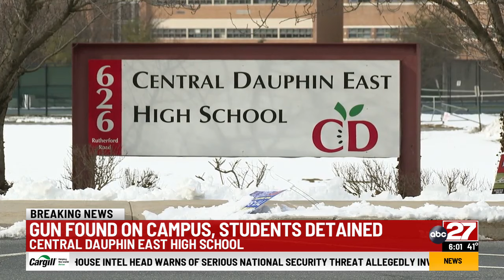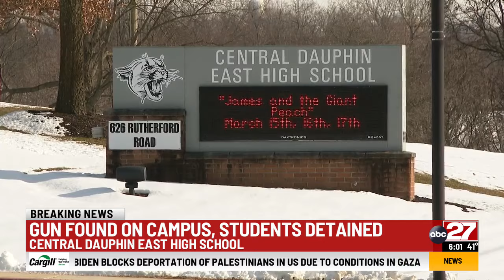Gun found at Central Dauphin East High School, lockdown ends